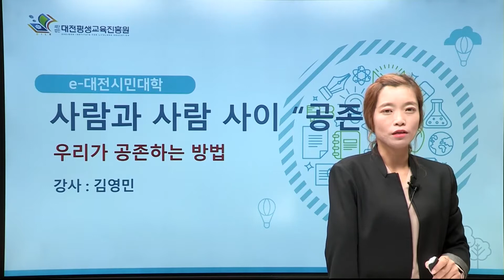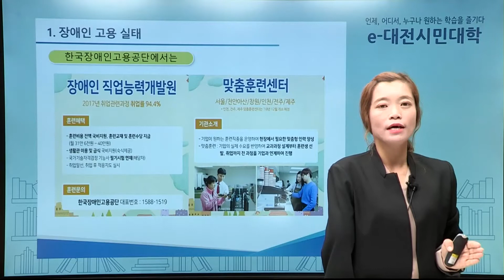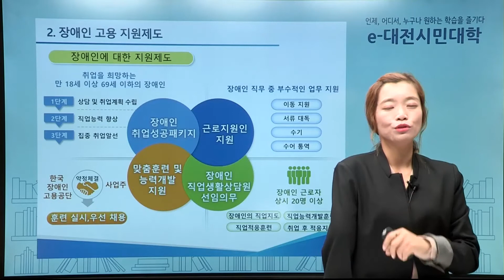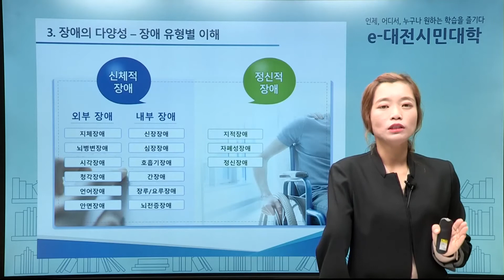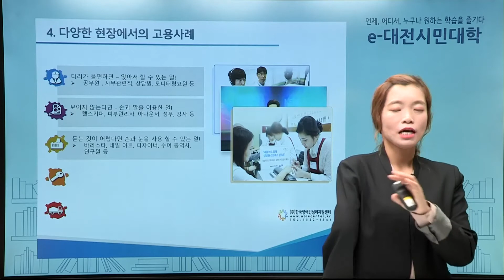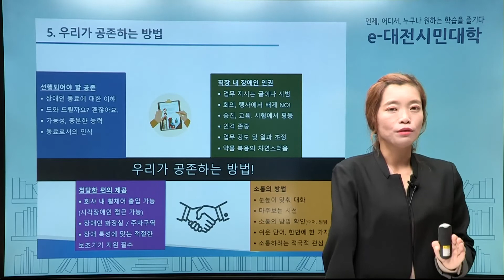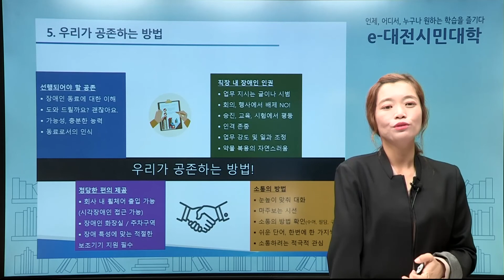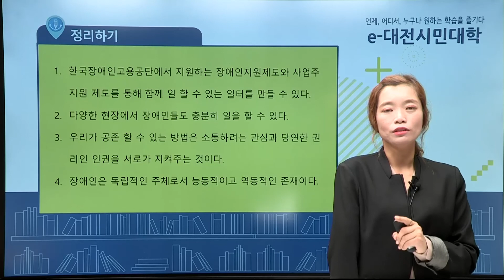직장인을 위한 법정교육 ⑧_사람과 사람사이 '공존' ② 우리가 공존하는 방법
e-대전시민대학 직장인을 위한 법정교육
사람과 사람사이 '공존' ②  우리가 공존하는 방법